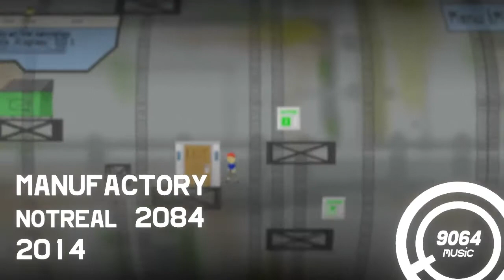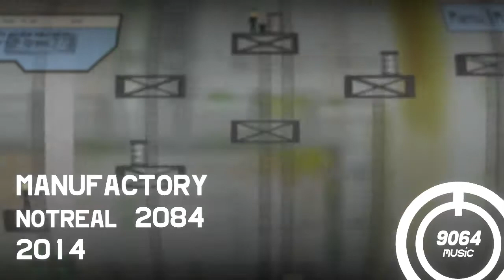Notreal 2084 OST: Manufactory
Background music that plays during levels 1B and 3B of Notreal 2084.

Notreal 2084 is a 2014 title that never received a public release. It serves as a semi-sequel to The Detrout Disaster, as Jimmy's grandson, Jimmy III, travels back in time to change the City of Notreal's bleak future for the better. Also created with Game Maker, the game has a much greater focus on platforming than its predecessor and reached a similar level of success as a competition entry.

Composed by Callum W.